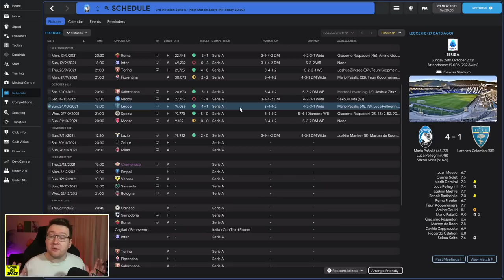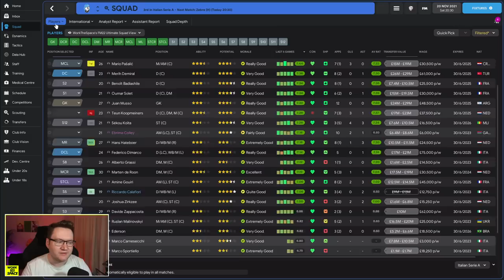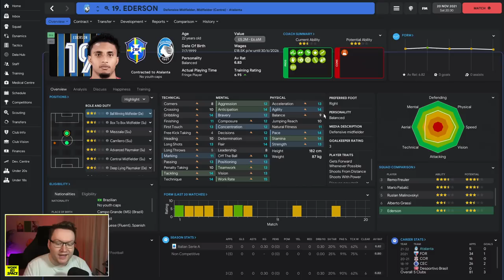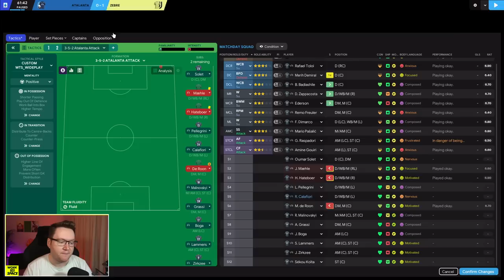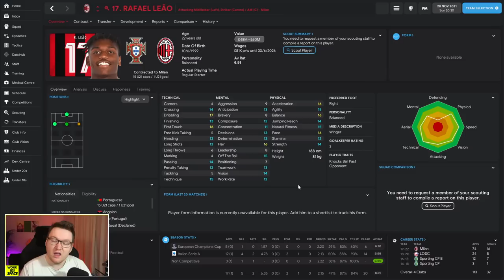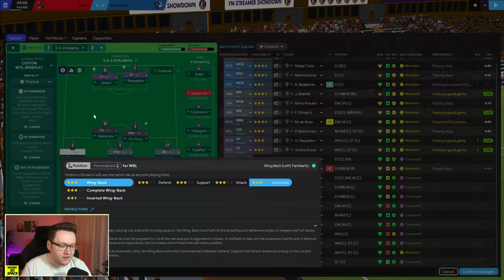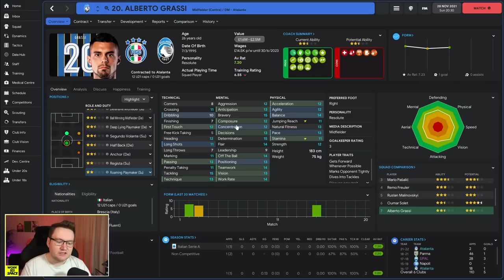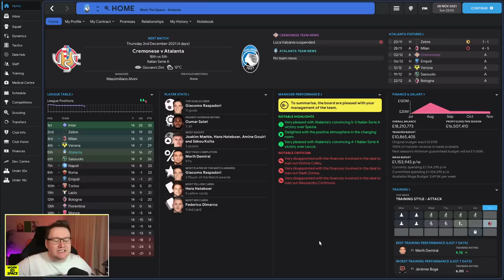2 GAMES FROM HELL - ATALANTA: Episode 3 | Football Manager 2022 Let's Play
After yesterday's Napoli game for some reason, I decided a Milan and Juventus doubleheader was a smart idea...

ATALANTA - Episode 3: 2 GAMES FROM HELL | Football Manager 2022 Let's Play